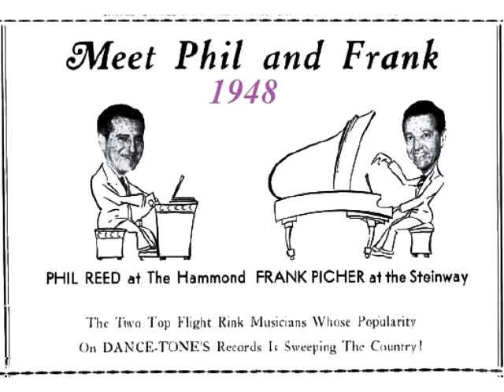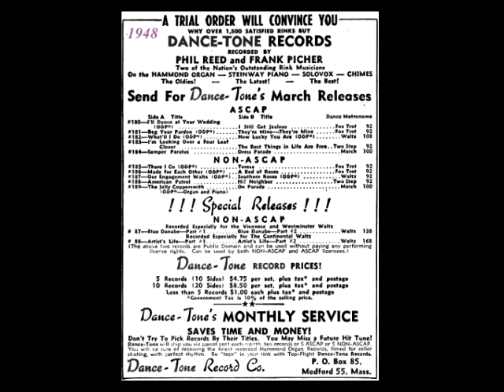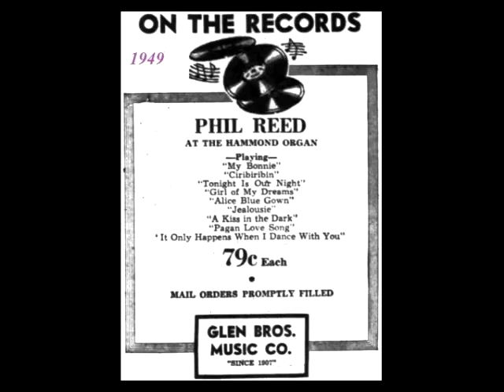Phil Reed Frank Picher - Dardanella 92 Foxtrot